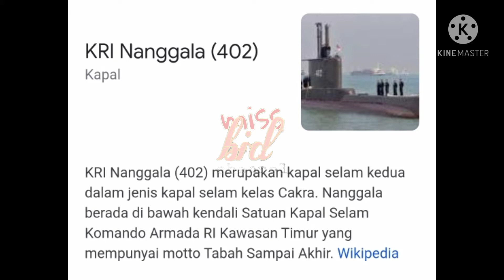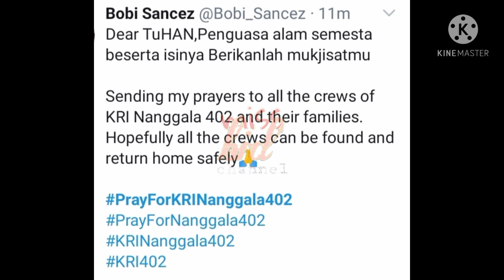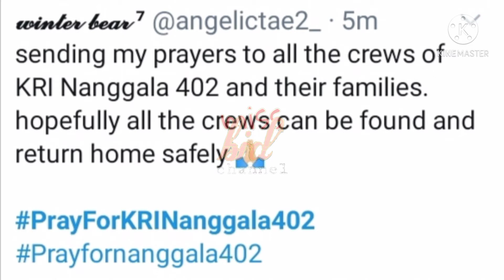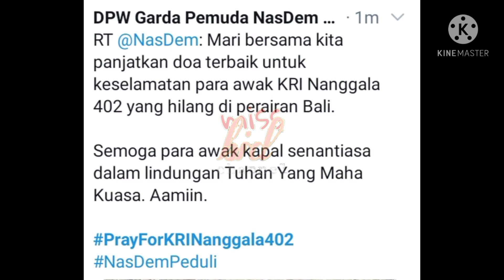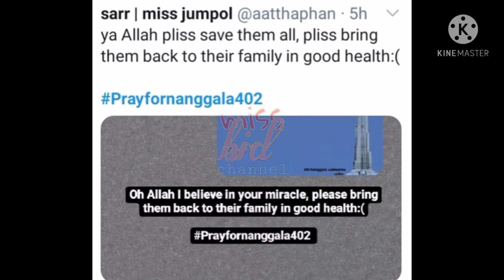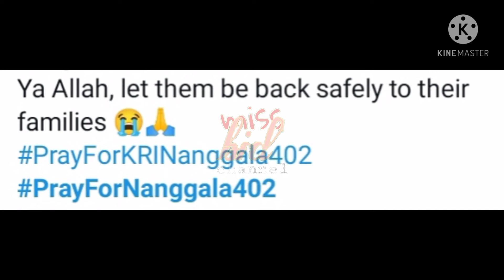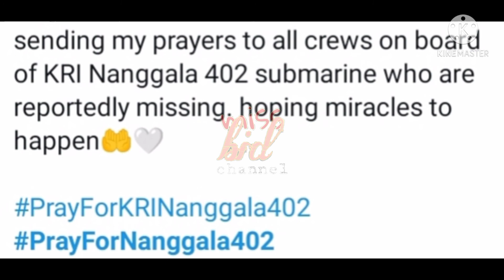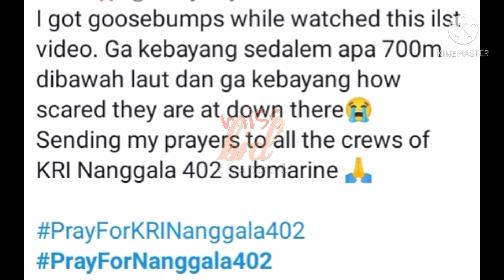Kehilangan KRI Nanggala 402 Mendapat Perhatian Dunia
Seluruh dunia mendoakan agar KRI Nanggala 402 ditemui dengan selamat. Ikuti komen warga twitter.

Kredit : Twitter